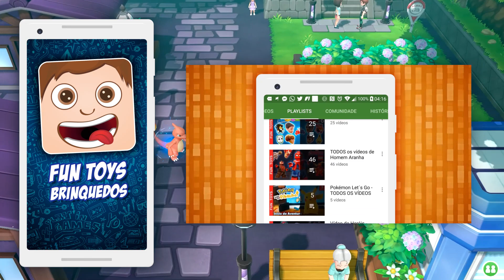Pokémon: Let's Go #20 ⚡️ Enfrentamos Jesse e James da EQUIPE ROCKET e até o CHEFÃO GIOVANNI!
Chegamos finalmente no chefe da EQUIPE ROCKET o GIOVANNI! Mas antes precisamos passar pela Jesse e James que estão protegendo o chefe!

Voltamos com a série como vocês pediram! Mas só vamos continuar jogando se tiverem bastante LIKES e VIEWS! Para garantir que vamos continuar a série, mande o vídeo para TODOS os seus amigos e assistam várias vezes, assim saberemos que vocês REALMENTE querem a série de volta!

Descubra TUDO isso e muito mais neste GAMEPLAY IRADO de Pokémon: Let´s Go, Pikachu! ⚡️ ⚡️ ⚡️

Você tem dicas para a gente? Assista o vídeo completo e comente dicas para nos ajudar a jogar cada vez melhor!!!
Diga também, nos comentários, que nome devemos botar nos nossos Pokémon!

⚡️ Enfrentamos Jesse e James da EQUIPE ROCKET e até o CHEFÃO GIOVANNI! Pokémon: Let's Go #20

Compre brinquedos, bonecos e cards de POKÉMON

- *ASSISTA AS OUTRAS SÉRIES QUE JÁ TERMINAMOS:*